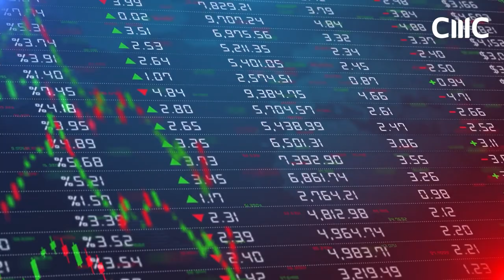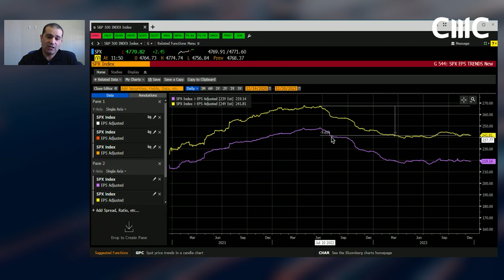S&P 500 forecast; can the rally continue in 2024? | Mish Schneider and Michael Kramer | Part 6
Markets are optimistic about the S&P’s bullish potential over 2024, but is that optimism misguided, and how could the Federal Reserve’s efforts to fight inflation through its interest-rate decisions influence the index’s price action? Mish Schneider and Michael Kramer offer their S&P 500 price predictions for 2024.